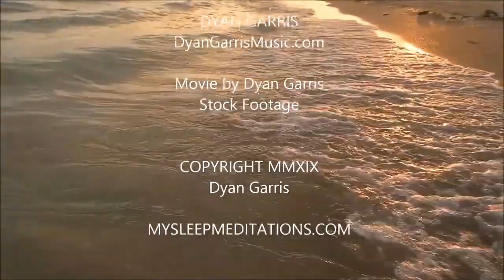DEEP SLEEP MEDITATION MUSIC,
DEEP SLEEP MEDITATION MUSIC RELAXING MUSIC